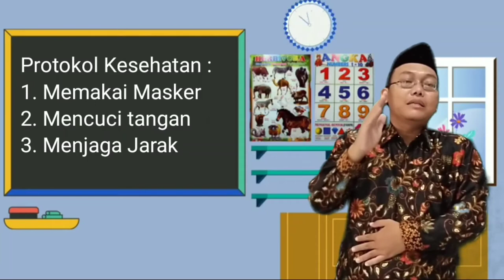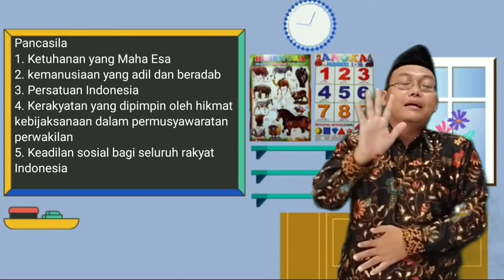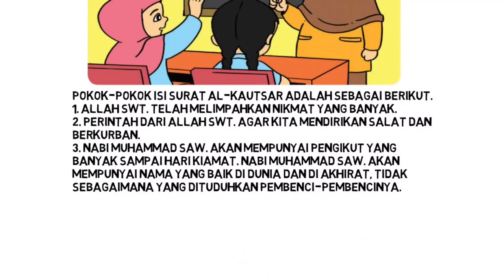Pendidikan Agama Islam dan Budi Pekerti Kelas 3 "pesan surat Al-ikhlas"